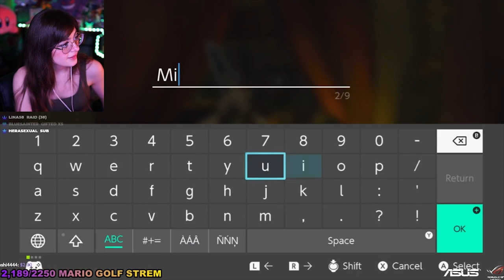FLOWER LADIES ARE EVIIIIIL || BREATH OF THE WILD FIRST PLAYTHROUGH [PART 1]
I'm actually so surprised at how much playing with my chat makes a difference. Legend of the Zelda Breath of the Wild is gonna be the next playthrough for the channel if all goes well! Let me know your thoughts on this video in the comments :D
⯆ More Below ⯆